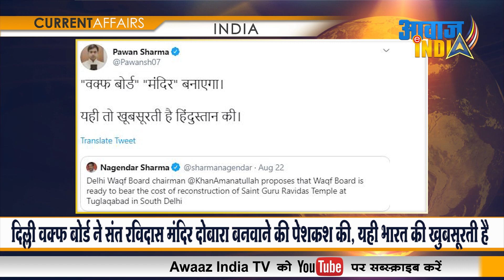दिल्ली वक्फ बोर्ड ने संत रविदास मंदिर दोबारा बनवाने की पेशकश की, यही भारत की खूबसूरती है